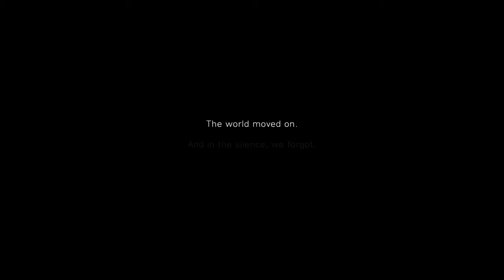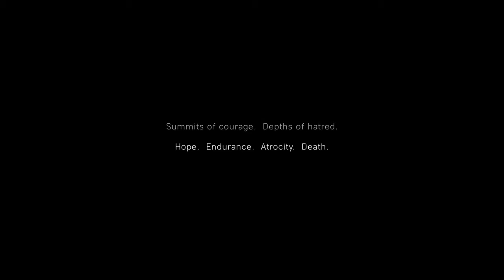Battlefield v full intro.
Beklenen an geldi Battlefield v çıktı